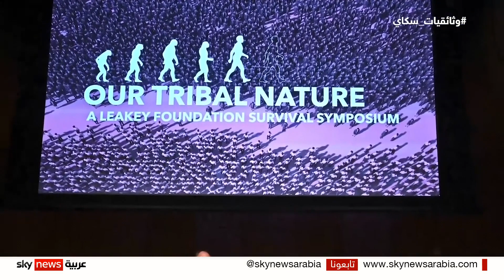فريق سكوربيونز الغنائي والمفكر فرانسيس فوكوياما، ما الذي جمعهما بعد سقوط جدار برلين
فريق سكوربيون الغنائي والمفكر الأميركي فرانسيس فوكوياما، ما الذي جمعهما بعد سقوط سور_برلين وما الخطأ الذي ارتكباه.